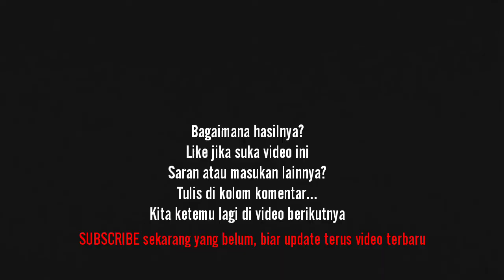KREASI BOTOL KACA BEKAS dengan HYDRO DIPPING | HYDRO DIPPING INDONESIA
Kali kita kreasi botol kaca bekas dengan hydro dipping. Hydro dipping botol kali ini menggunakan perpaduan 2 warna yang sangat kontras sehingga kreasi botol kaca bekas jadi keren, unik, motif yang berbeda dari yang lain. Hydro dipping adalah tehnik pengecatan yang menggunakan spray dan air bersih, yang langsung diaajikan di depan anda. Hydro dipping (Indonesia) bisa dicoba sendiri di rumah atau di mana saja.